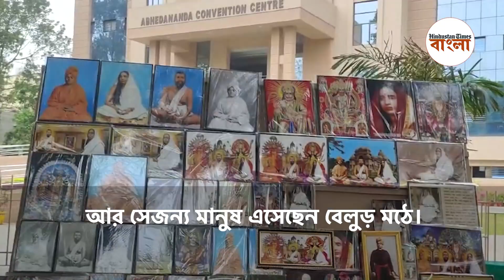বেলুড় মঠে পালিত হচ্ছে রামকৃষ্ণদেবের জন্মমহোৎসব, কীভাবে সূচনা হল? জমজমাট মেলা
বেলুড় মঠে পালিত হচ্ছে শ্রীশ্রীরামকৃষ্ণ পরমহংসদেবের জন্মমহোৎসব। বেলুড় মঠের রীতি অনুযায়ী, ঠাকুর রামকৃষ্ণদেবের জন্মতিথির পরের রবিবার এই উৎসব পালিত হয়। গত মঙ্গলবার ঠাকুরের ১৮৯ তম জন্মতিথি পালন করা হয়। আর আজ রবিবার জন্মমহোৎসব অনুষ্ঠিত হচ্ছে। ঠাকুর বলতেন, ভক্তের জন্যই ভগবান। বিস্তারিত দেখুন ভিডিয়োয়-